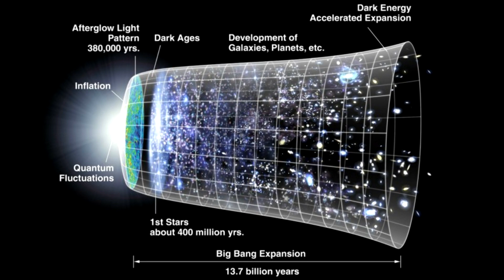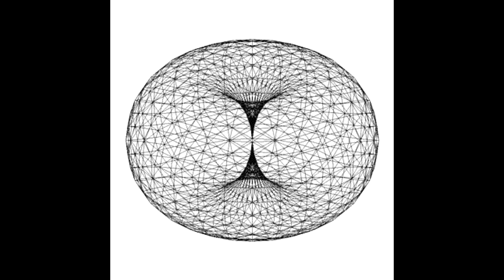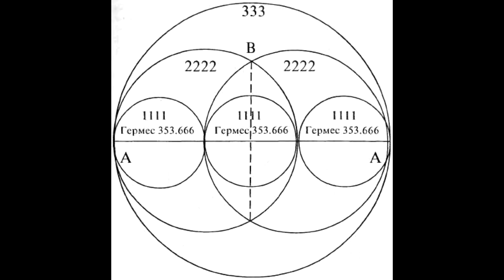ПОСЛАНИЕ УЧИТЕЛЕЙ Развитие через ЖИЗНЬ 2023 Серапис Бей, Гаутама Будда через Роман Яковлев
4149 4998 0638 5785 - евро
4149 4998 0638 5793 - доллар
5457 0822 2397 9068 Украина